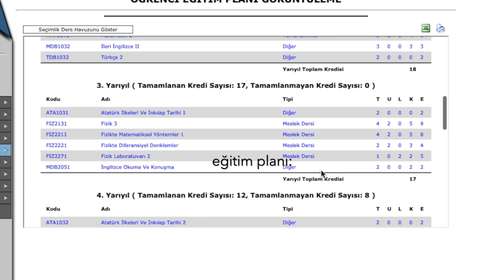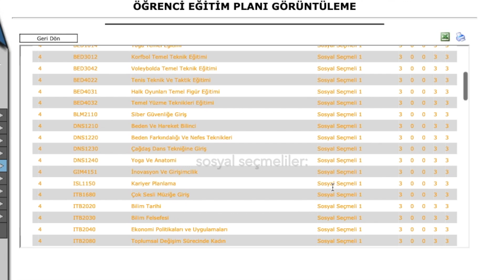yıldız teknik üniversitesi fizik bölümü hakkında konuşalım & dersler, iş olanakları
izlediğiniz için çok teşekkür ederim umarım faydalı olmuştur bir sorunuz varsa aşağıya yazabilirsiniz 🤍